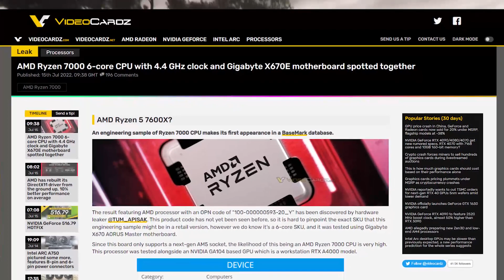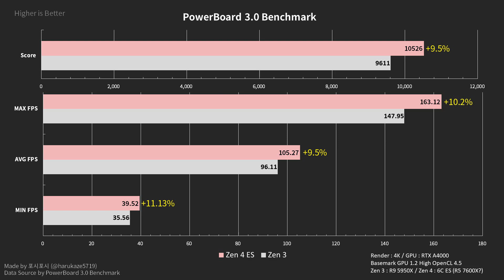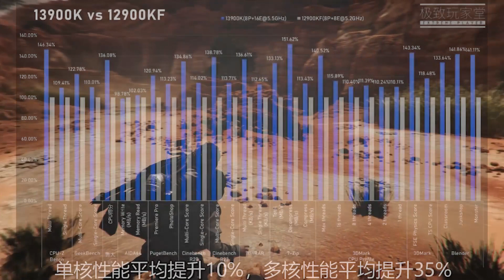AMD Ryzen 7600X Leaked Benchmarks vs Ryzen 9 5950X !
Hey so today we're looking at Ryzen 7000 leaked Processor the zen 4 Based cpu the AMD Ryzen 5 7600X and it's still a 6 cores CPU but packs a punch and performs so well for an ES compared to the Ryzen 9 5950X

all that is good news but then it was AMD basically competing with themselves now there's intel 13th gen CPUs like the I9 13900K

Timestamps :
00:00 intro
00:53 leaked benchmarks of Ryzen 5 7600X
01:25 ryzen 5 5600X vs Ryzen 9 5950X
01:50 thoughts
03:00 that's it